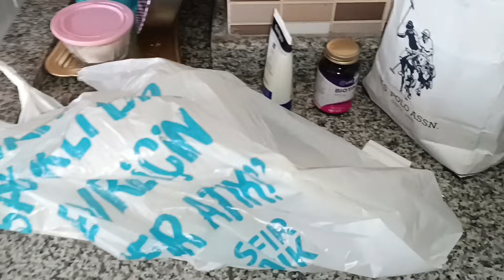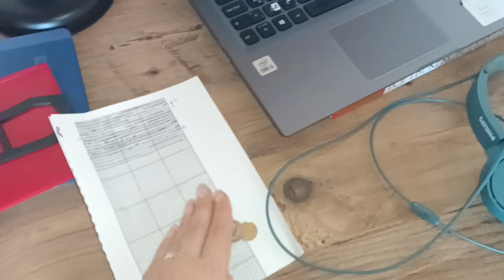Восстановилась и пошла шагать❤️Новогодние подарки из Хатая от подруги❤️Пообнимались и спатьТурция